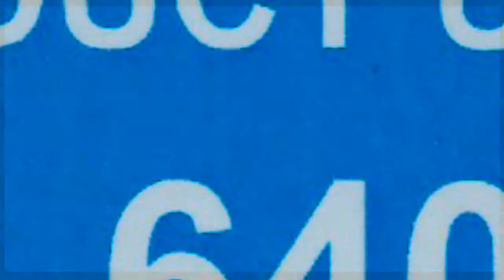Klingshield 's Jingle Song "Windows"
"Windows" is a logo song, or full length jingle, describing the activities of Klingshield South Africa.

Klingshield South Africa is one of the world's leaders when it comes to the marketing of self adhesive films which get laminated onto glass, to turn ordinary glass into a high performance glass.

This Jingle song was produced by the famous SA song writer,Alan Gold and it describes the activities of the Klingshield Company.

Logo songs are the latest marketing advancement as most companies have logos.

Jingle songs or logo songs now describe the full activities of a business.

Klingshield installs it's range of window films onto office, home and car windows.

These self adhesive window films, once applied to glass, reduce the heat from the sun by up to 80%.
These window films also stop up to 88% of the sun's glare and 99% of the Ultra-Violet light, which is the main cause of fading.

All Klingshield window films, once applied to glass, turn ordinary glass into a shatterproof glass.

Shatterproof glass reduces the risk of flying glass when broken or smashed for whatever reason.